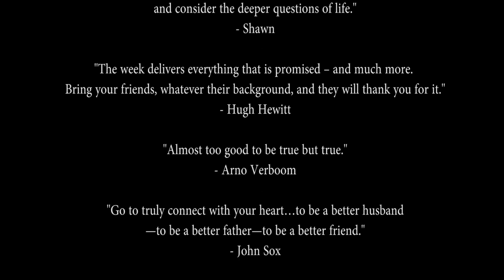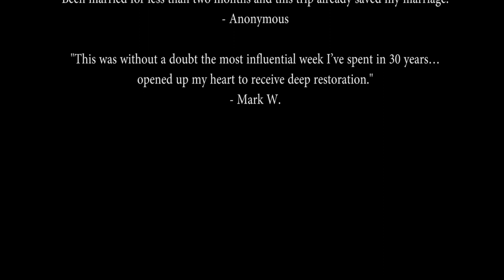NEW WILD ADVENTURE VIDEO DECEMBER 2017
The Wild Adventure 2018 Video from December 2017